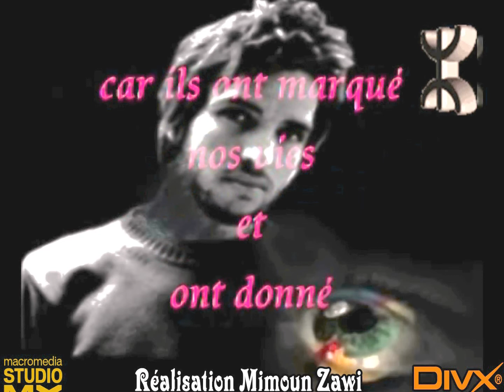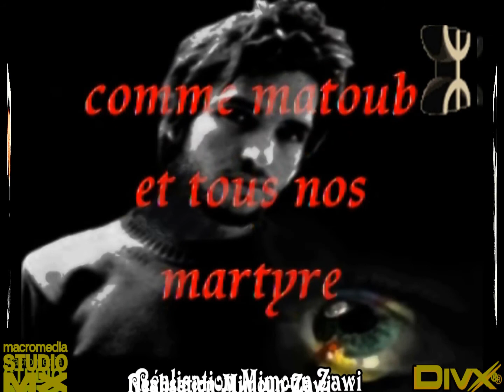HOMMAGE A M'BAREK ULARBI